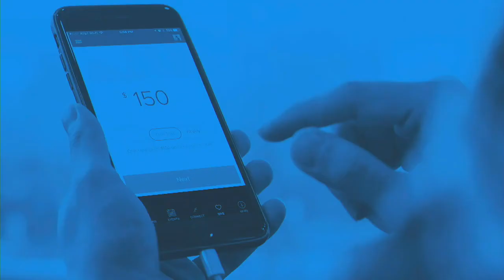Life of Solomon Part 5 - Pastor Lamar Eifert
We hope you enjoy this 7:15 PM broadcast of Valley Forge Baptist. Thank you for worshipping with us today. 02-17-21